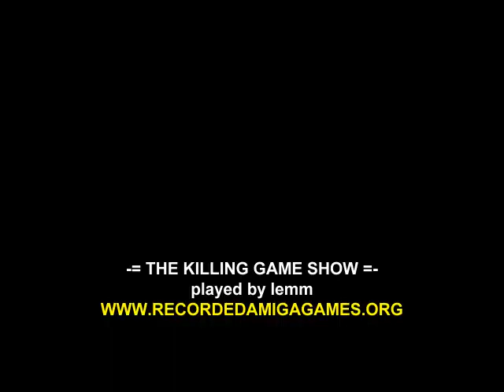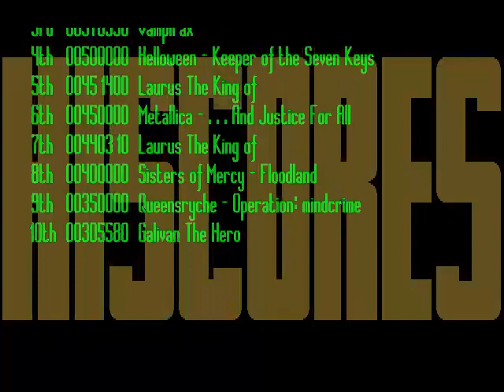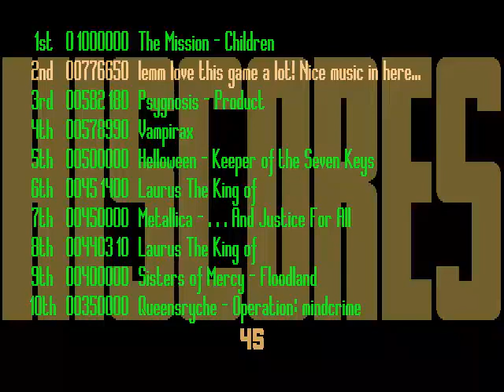Amiga Longplay The Killing Game Show *synced*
REUPLOAD BECAUSE THE OLD VERSION HAVE SOUND PROBLEMS.

The main motivation to play this game is the intro and especially the music. The gameplay is above average. But if you get into this game you will be addicted until you pass it. I used no autofire. However, the later levels were hard to do, espacially the last one. I did not use the replay function in this game, because it would destroy the movie. Instead I used the Save State, but the fewest to make this movie possible. Greetz lemm